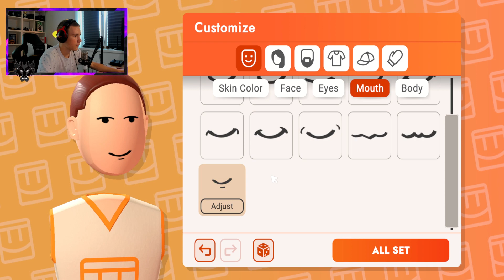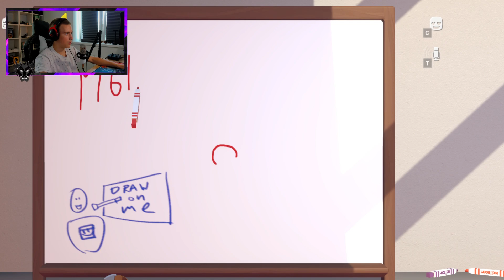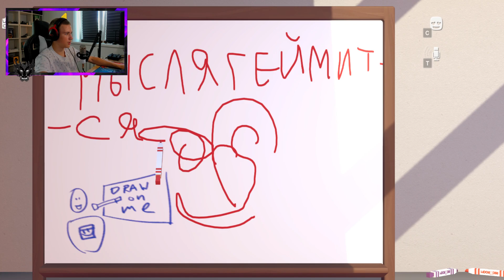REC ROOM , ПЕРВЫЙ ВЗГЛЯД , ОБЗОР , БЕСПЛАТНЫЕ NFT , ПОЛУЧЕНИЕ ТОКЕНОВ , ЧАСТЬ #1